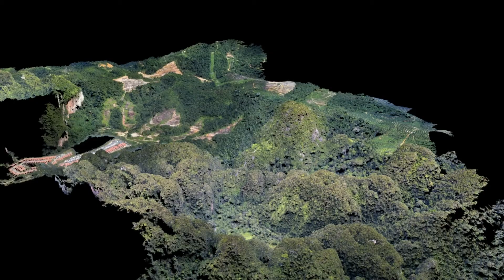The Joy of Flying - Moving From Manned Aircraft Photogrammetry to Mapping UAVs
Flying UAVs can be a fun and productive alternative to manned photogrammetry. Learn how the eBee delivers a safe, reliable and intelligent way to map across many markets from land development and transportation planning, to developing surveys for flood areas, landfills and stockpiles.
Got an old total station, laser scanner or GNSS? Trade-in your old surveying equipment and get up to $ 5,000 USD / € 4.500 EUR toward an eBee X mapping drone.